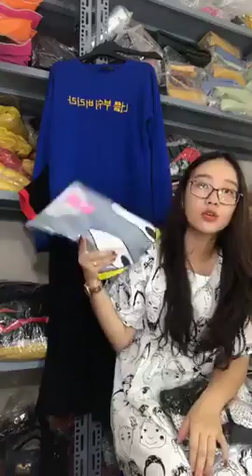Chuyên mua thanh lý máy in , Máy photocopy , Laptop , Máy tinh Cũ hỏng , Mua thanh lý tivi ,